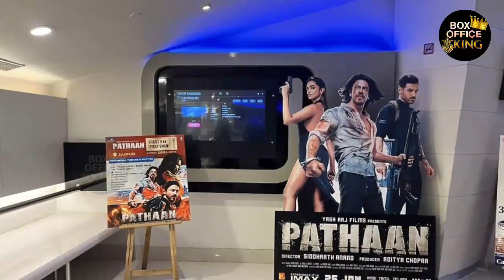Jhoome Jo Pathaan Song Creates History | Shahrukh Khan, Deepika Padukone | Jhoome Jo Pathaan Records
Pathan Song
Deepika Padukone
Srk Songs
Jhoome Jo Pathan

JhoomeJoPathaan…meri jaan…mehfil hi lut jaaye! Sabr rakhiye. Kal theek 11 AM! Waada raha Pathaan ka!

Pathaan Song
Jhoome Jo Pathaan
Nasha Chadha song Update
pathan song update
Pathaan
Boycott pathaan
Pathaan controversy
Jhoome Jo Pathaan song
pathaan Official trailer
Shah Rukh Khan
Deepika Padukone
Pathaan First Song
 Besharam Rang Song update
srk
srk news
pathan
pathaan second song
pathan 2th song

Besharam Rang Song Record Breaking Views & Likes
Besharm rang Records
Besharam Rang Likes Record
Besharam Rang Views Record

Shahrukh Khan
Deepika Padukone
John Abraham
Shilpa Rao
Vishal Dadlani